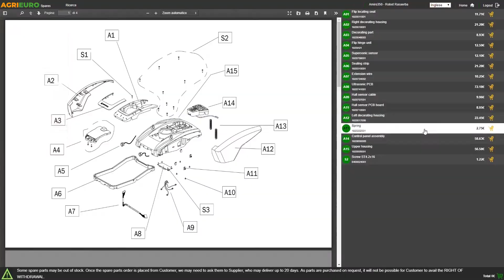Carretilla de orugas motorizada GeoTech 530D GeoPorter Hydro, caja dumper hidráulica 500kg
Carretilla de orugas motorizada con caja dumper de alzamiento hidráulico con una capacidad efectiva de 500 kg.

La carretilla motorizada semoviente sobre orugas y con un motor de gasolina de 196 cc puede transportar cargas de 500 kg también en inclinación, resultando indispensable por cada tipo de transporte.

Gracias al chasis robusto y al cambio con tres marchas adelante y una atrás, esta carretilla es versátil y eficaz.